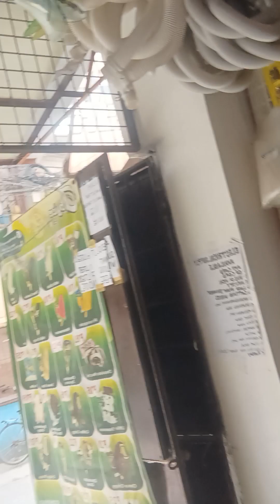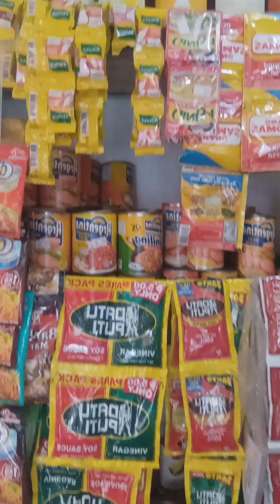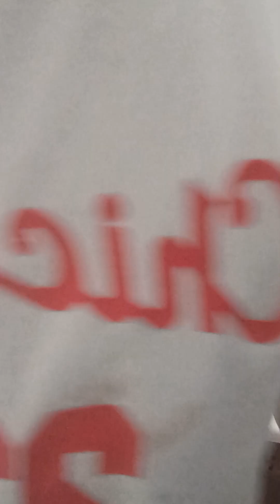0FW na umuwi sa pilipinas at nag negosyo ng uling sako at iba pa .